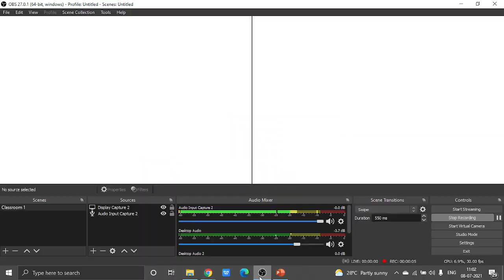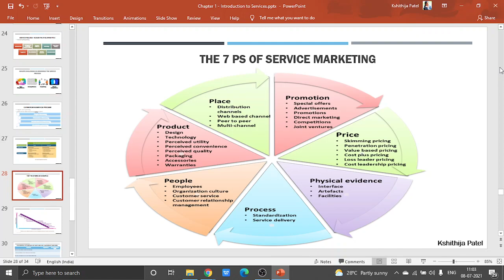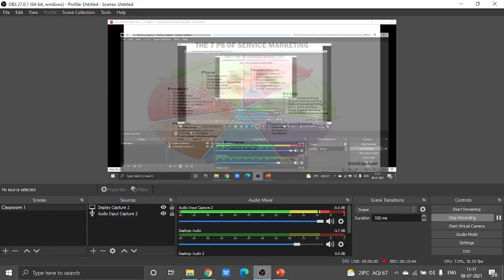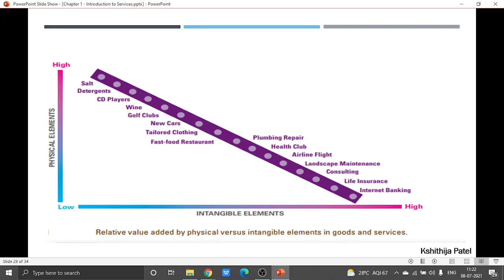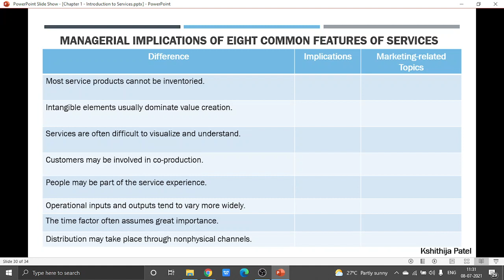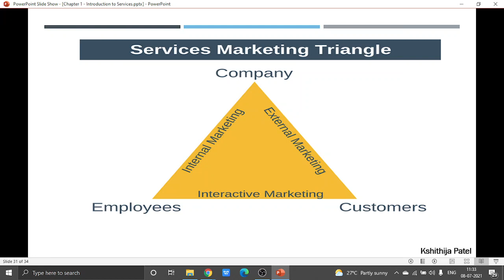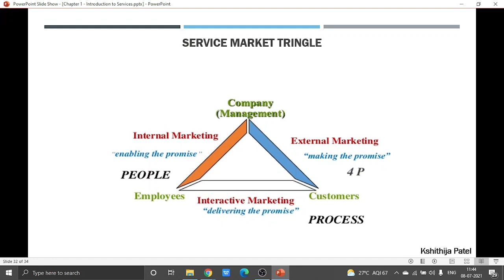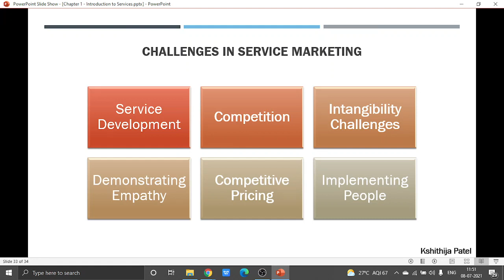Service Marketing -Session 7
MBAS 557: Service Marketing

Chapter 1 - Introduction to Services

Topics Included:
* The 7 Ps of service marketing
* The Service Market Triangle
* The Major Challenges of Service Marketing